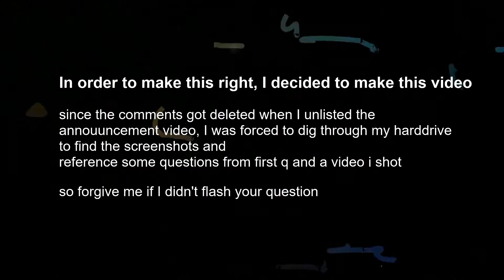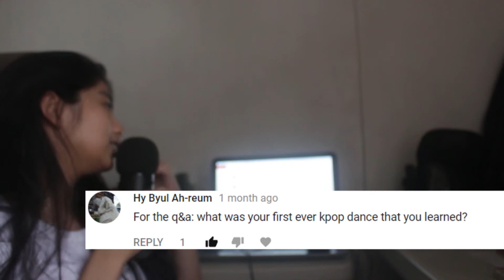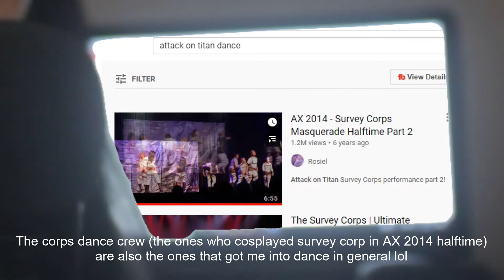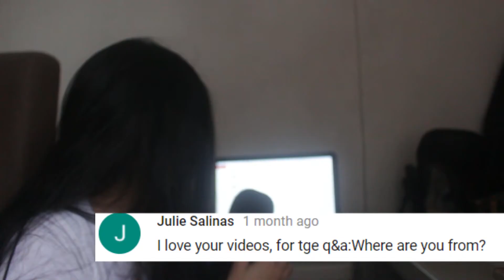The Q&A I owe you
Welp. That took too long haha. Hopefully I wouldn't take too long in the future. Starting last last week, I'll be starting to post every other FRI/SAT so please look forward to it hehe. I appreciate you guys!